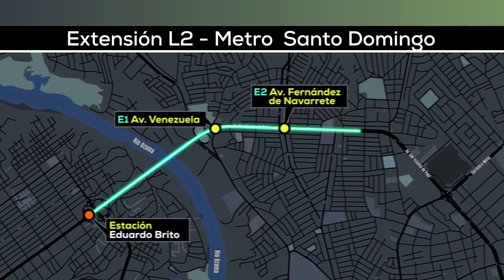Un metro hecho por dominicanos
Atrás quedará el “péguense como anoche y con los chelito en la mano y sin poner cara”. La comodidad, seguridad y economía serán parte de la nueva cultura de transporte que viene de la mano con la inauguración de la Linea 2B del Metro Santo Domingo.